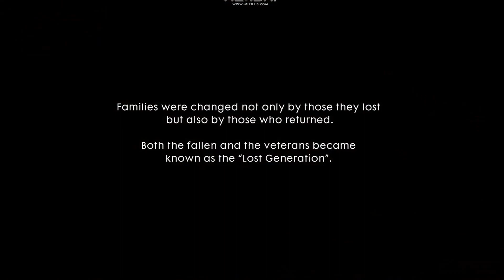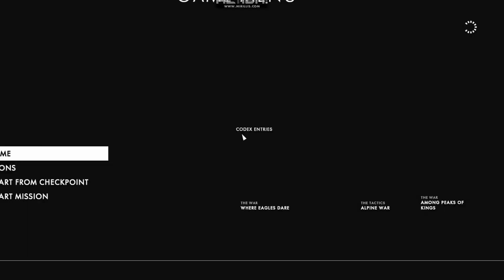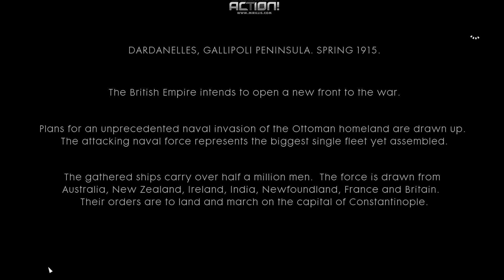Battlefield 1 Part 7 Hledání Mattea a Utok na Gallipoli